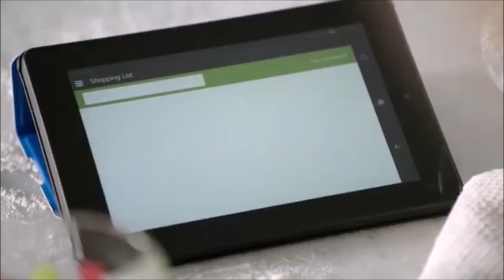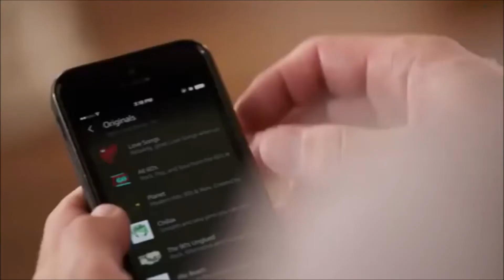Amazon Echo - Peep Show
This is outrageous...this is bollocks